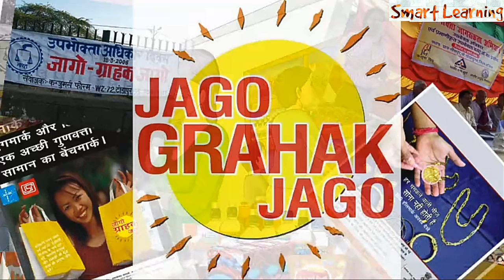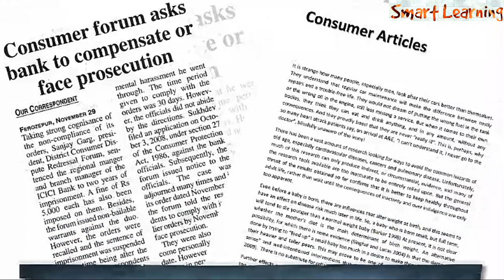Consumer rights Part 3,Class 10 Economics